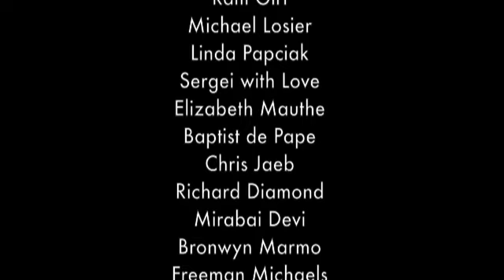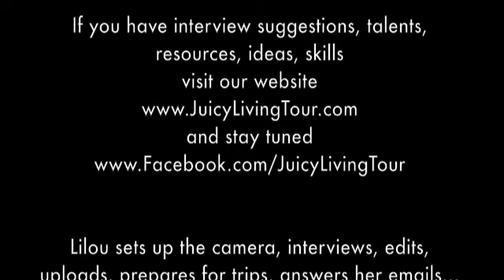Exploring the potential of our brain & it's evolution - Rita Carter, Holland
Rita Carter is a science writer, lecturer and broadcaster who specialises in the human brain: what it does, how it does it, and why.

Rita Carter  is an award-winning science and medical writer who contributes to, among others, THE TIMES, NEW SCIENTIST and the INDEPENDENT. Having in the past worked as a TV presenter, Rita continues to appear in the media as an authority on science and gives lectures throughout Europe and the US.